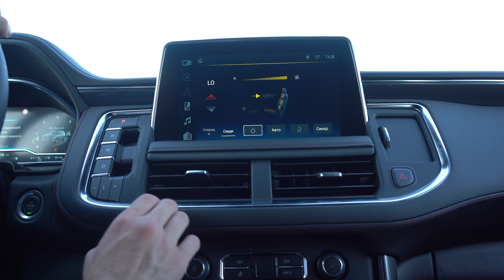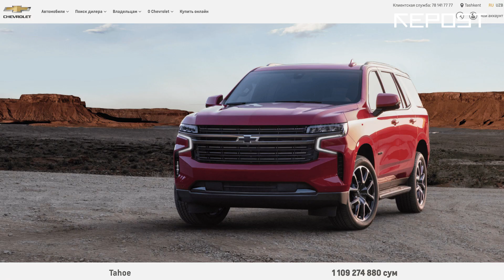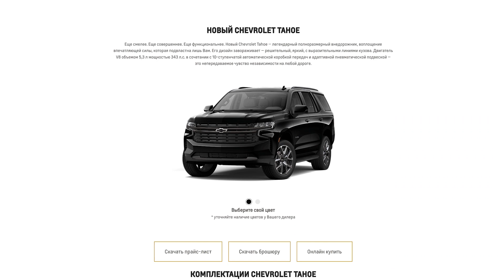Бескомпромиссный флагман — обзор Chevrolet Tahoe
Действительно большая машина: на очередном обзоре команды Repost TV — Chevrolet Tahoe

Что предлагает бескомпромиссный флагман  — в нашем обзоре.

Реклама: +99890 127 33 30 / ТГ @sales_house_uzb

Отправить анонимно и заработать: ТГ @mrepostbot

When you are using this track for free, please add this in your description:

Track: Infraction- I Get Down